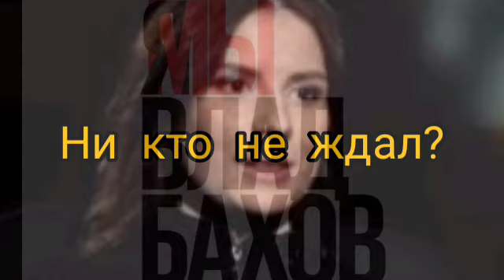Влад Бахов его пригласили,но отрицают 💥 друзья с поляны 💥